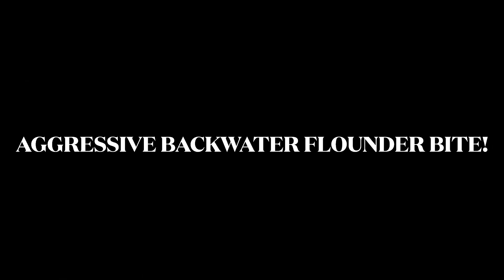Aggressive Backwater Flounder Bite! Fluke Fishing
In this episode of B Stav Fishing, I got on an aggressive and hot flounder bite!  This was back bay flounder fishing at its finest!  Everything was chewing!  Flounder, sea bass and sea robbins.  The bite slowed down just a bit at the top of the tide. The area became overrun with sailboats and I left them chewing to avoid any possible collisions or issues with all the boat traffic. How to catch fluke and flounder.

Below are Amazon links to the tackle I use. By clicking the links provided and purchasing those products, I make a very nominal commission which helps me keep my channel and our B Stav Fishing Family growing!!

Repel Citronella Body Soap

Ugly Stik Mini/Ice Fishing Rod

Lip-Grip Cull Tags

Minn Kota Terrova 80# thrust 60" shaft

PowerPro Braid 15#

20# Seaguar Red Label Fluorocarbon

Quantum Energy S3 Reel (Left Hand Retrieve)

Quantum Energy S3 Reel (Right Hand Retrieve)

Tsunami 1oz Fluke Ball-Jig in Glow

Gulp Grub 4 inch in Pink Shine

Pro-Cure Shrimp Gel